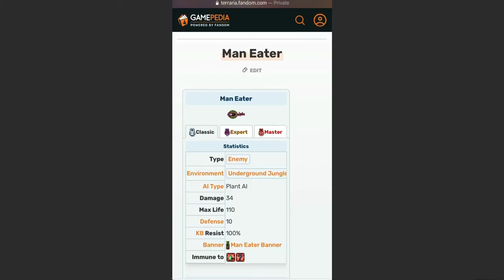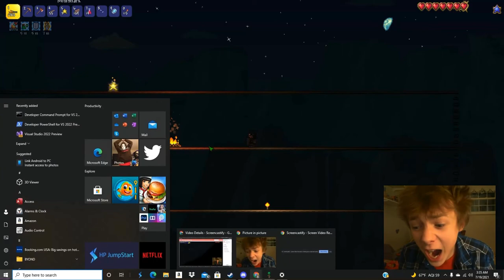Terraria! (Smegle [Me] vs The Eye of Cthulhu)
Today we revisit terraria but this time i’m in love with the male gender.